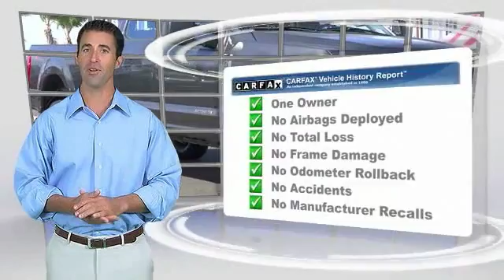2017 Ford SUPER DUTY F-250 SRW HEMET BEAUMONT MENIFEE PERRIS LAKE ELSINORE MURRIETA 816469X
2017 Ford SUPER DUTY F-250 SRW LARIAT

GOSCH FORD HEMET PROUDLY SERVING HEMET, BEAUMONT, MENIFEE, PERRIS, LAKE ELSINORE, MURRIETA, AND SURROUNDING SOUTHERN CALIFORNIA LOCATIONS. THIS GRAY 2017 Ford SUPER DUTY F-250 SRW IS EQUIPPED WITH A 6.7L 8-Cyl Engine, AUTOMATIC TRANSMISSION, AND RECEIVES AN ESTIMATED . GOSCH FORD HEMET 150 CARRIAGE CIRCLE HEMET CA 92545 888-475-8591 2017 Ford SUPER DUTY F-250 SRW LARIAT Prior Rental Car. Gosch Auto Group has a wide selection of exceptional pre-owned vehicles to choose from. Please Contact The Gosch Auto Group for more information. Only the CARFAX Buyback Guarantee can offer you the comfort of knowing you made the right purchase. You know exactly what you are getting when you purchase a Certified Pre-Owned like this Ford Super Duty F-250 SRW. This Ford Super Duty F-250 SRW XL comes equipped with 4 wheel drive, which means no limitations as to how or where you can drive. Different terrains and varying weather conditions will have no effect as to how this vehicle performs. Beautiful color combination with Magnetic Metallic exterior over Medium Earth Gray interior making this the one to own! Please contact the Gosch Auto Group for more information. Stock #: 816469X | VIN: 1FT7W2BT5HEC56245 | 2017 Ford SUPER DUTY F-250 SRW LARIAT Gosch Ford Hemet